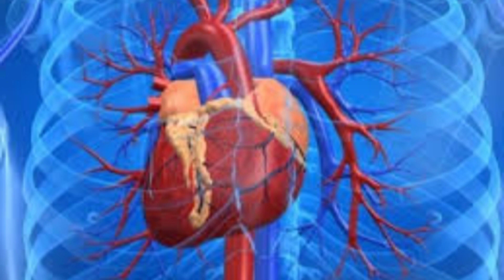injection lagane se roza toot jata hai ya nahin|insulin lagane se roza toot jata hai ya nahin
In this video it has been told that whether you can get injection in  Roza or not and can use insulin in Roza or not  if you can then how andhain